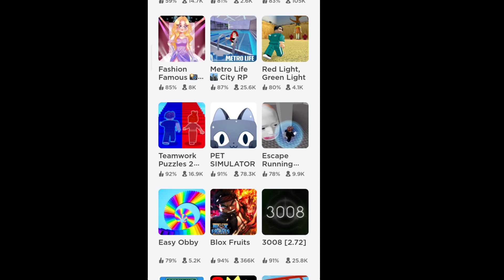Escape Running Head on Roblox!!! Ang laki ng ulo! Part1